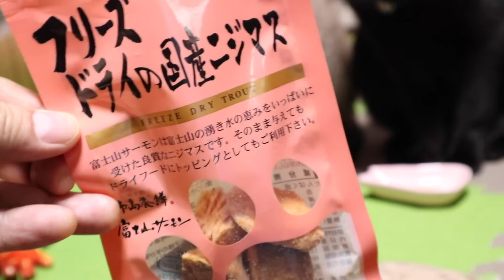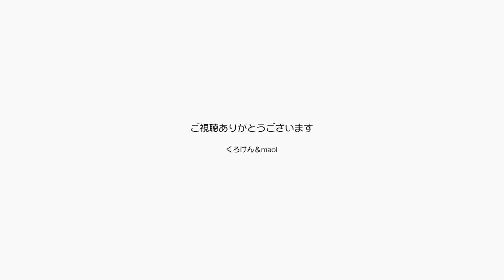１日中ブラッシングを要求するジャンくんにブラシ！【Jean & Pont 2348】2020/12/28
なんか甘えん坊に拍車がかかって起きているときにはずっとブラッシングを求めてくるジャンくん。
そんなに言うならと１日に何回もラバーのブラシでブラッシングしています。
日に日に甘えん坊になってきています。
可愛いからそれで良いんでうけど。